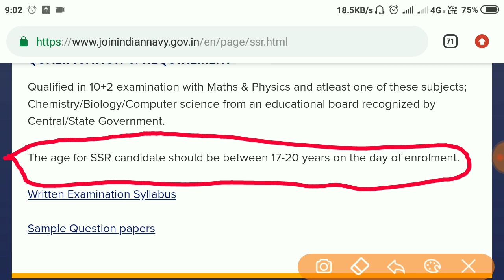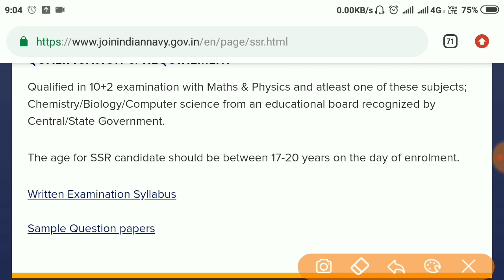Navy aa ssr age limit2019 2020 || fake news hai ?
Navyaaagelimit